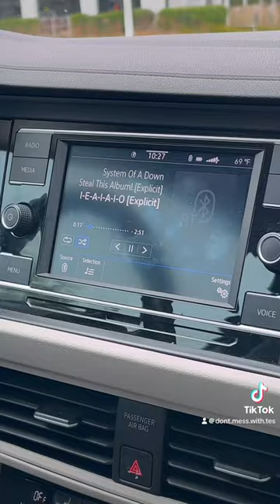DAY IN THE LIFE 🤪🤩